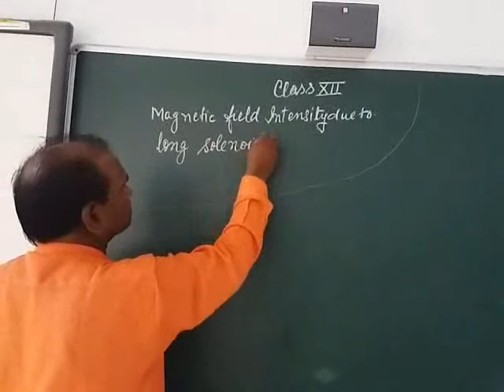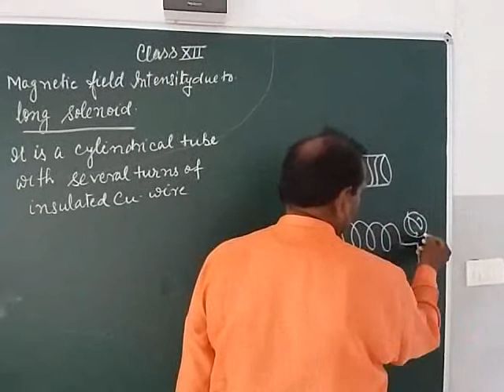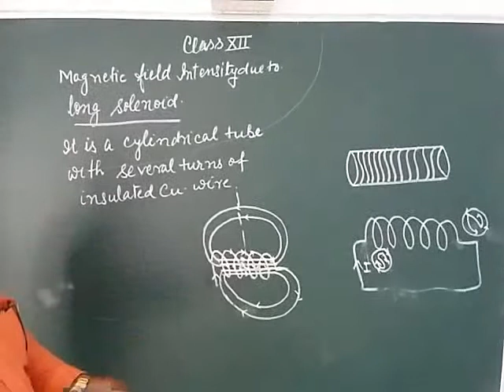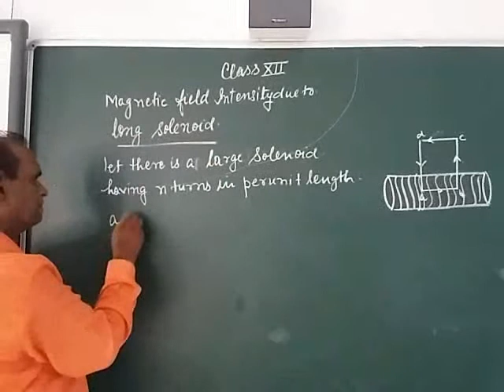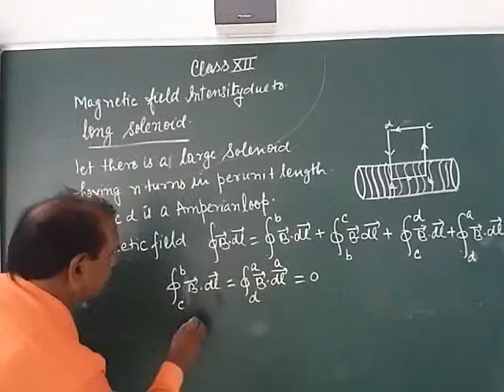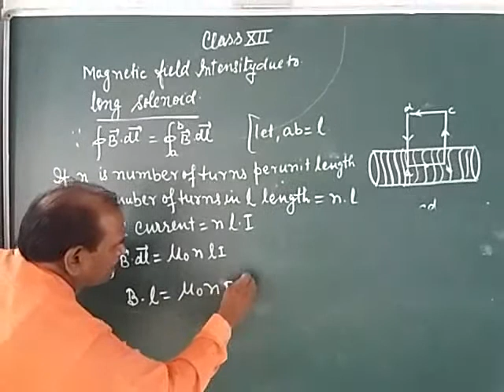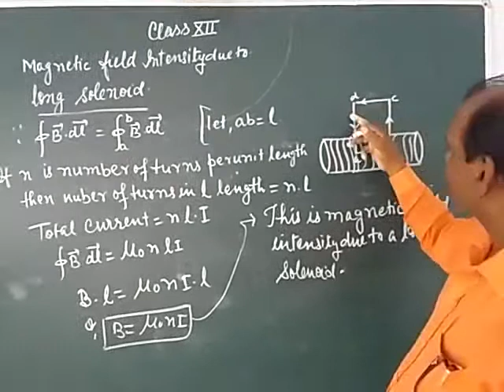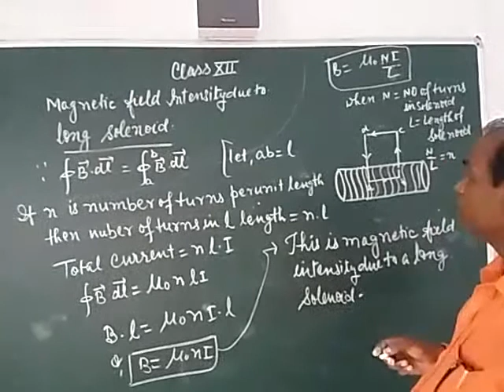CLASS 12 MOVING CHARGE AND MAGNETIC FIELD 9 MR. D.P. TRIPATHI B&B INTERNATIONAL SCHOOL CHANDAULI